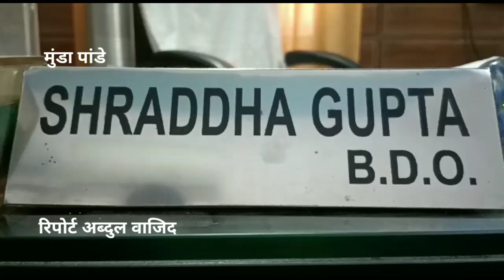live@ब्लॉक मुंडापांडे में सभागार का आयोजन#live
live@ब्लॉक मुंडापांडे में सभागार का आयोजन#liveabhitak#viral